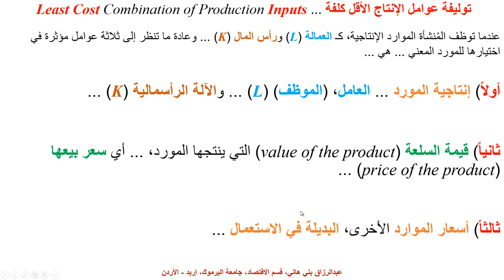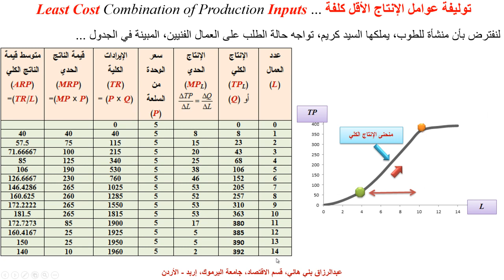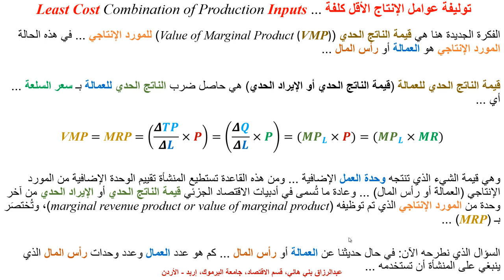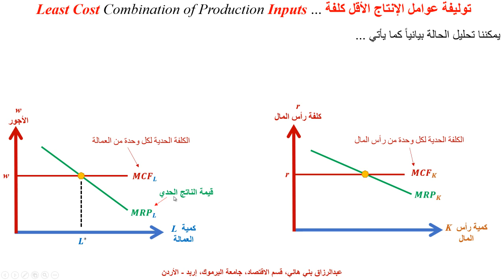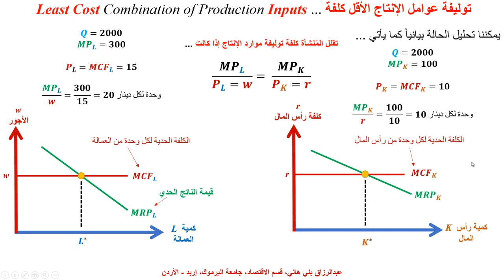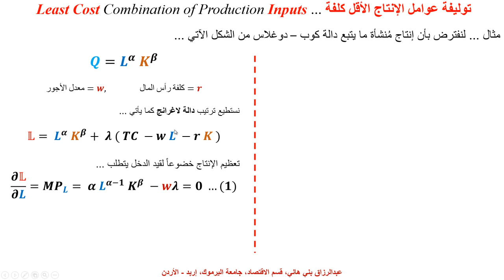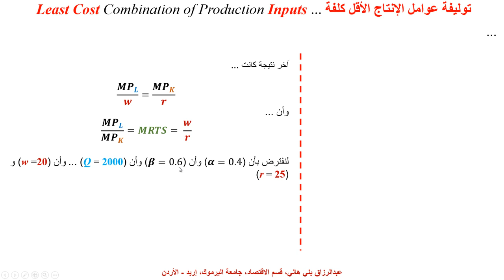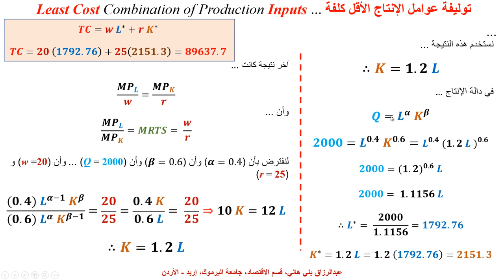توليفة عوامل الإنتاج الأقل كلفة ... Least Cost Combination of Production Inputs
يشرح هذا المقطع بمواسطة المعادلات ودالة إنتاج كوب دوغلاس كيف تقلل المُنشأة، في السوق التنافسية للموارد وبيع الإنتاج كلفة مُدخلات الإنتاج كالعمالة ورأس المال ... How a Competitive Firm acquires the Least Cost Combination of Production Inputs, with an Application on the Cobb- Douglas Production Function